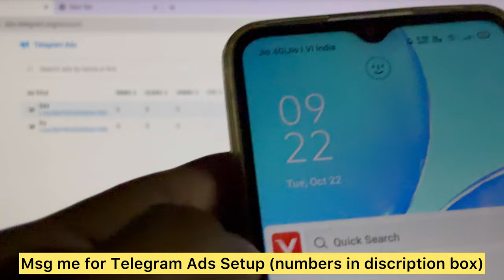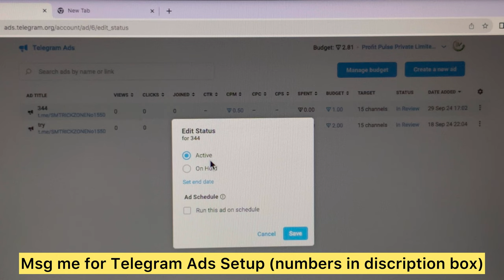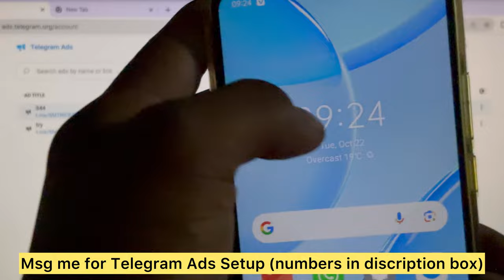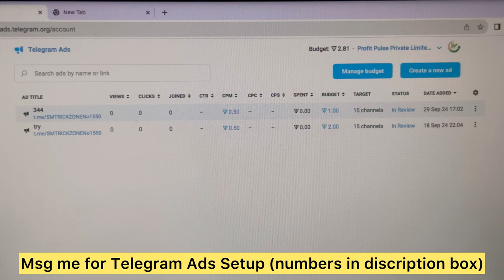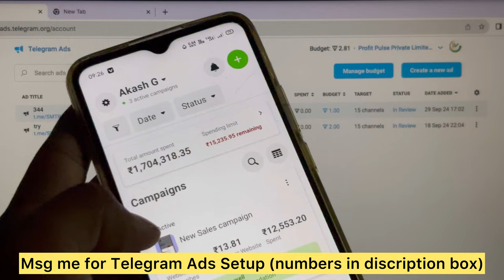Telegram ads in review problem ||telegram ads active but not running |telegram ads active kaise kare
Msg me 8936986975 on this number to run ads

Join telegram for ads setup

Your quires:-
how to run telegram ads
how to run telegram ads on facebook
how to run telegram ads on instagram
how to run facebook ads for telegram channel
how to run ads on telegram channel
how to run google ads for telegram channel
how to run ad on telegram
how to run telegram channel ads
telegram ads kaise run kare
telegram ads kaise lagaye
telegram channel ka ads kaise lagaye
telegram me ads kaise lagaye
telegram me add kaise kare
telegram par ads kaise lagaye
telegram channel pe ads kaise lagaye
how to use telegram ads
telegram channel me ads kaise lagaye
telegram ads problem
telegram ads tutorial
telegram ads tutorial in hindi
how to do ads on telegram
how to run telegram ads hindi
telegram campaign kaise banaye
how to run ads in telegram